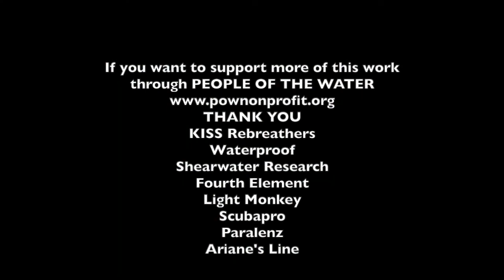Exploration and Survey of Pirates Mew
Pirates Mew is a small cave fairly close to the massive system of Ben's which we have recently re-surveyed and expanded. The goal to explore and survey Pirates is to possibly connect the two systems and include both in the conservation plan by the Bahamas National Trust.
This system is rather small, so far at a total of 2011ft, presents already five different entrances, and depth changes during any dive from 5 m to 15 and back up between five to six times each way. It is a system inside the mangrove area which runs under the road several times, and as such, it is susceptible to bad visibility due to downpours, rough weather pushing bad visibility up the creek, tannic acid, and hydrogen sulfide. Most of the system is a one-person only place, the flooding of Dorian last September has created a vast movement of rocks and rubble, especially around the entrances on either side of the road. Parts of the ceiling in the lower part are composed of fossil reef, extremely crumbly at the minimal touch and/or bubble. Organic and inorganic sediments make moving through this system even harder. If I wasn't on the rebreather I would literally hold my breath as I swim under some of the areas.